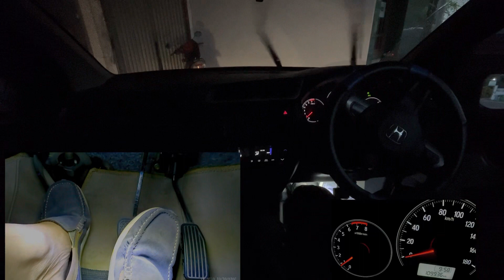Saat Belok Injak Kopling atau Tidak